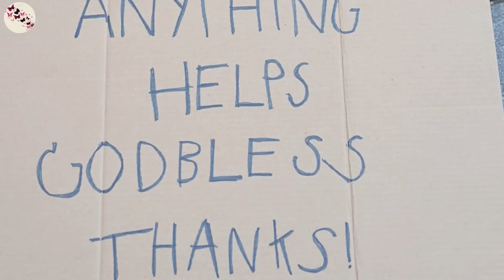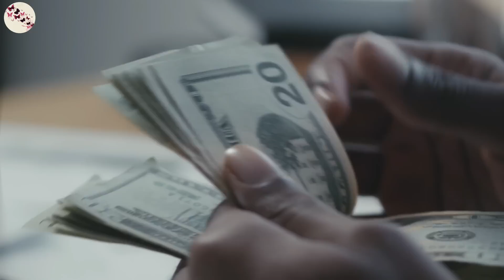Morador de rua encontra carteira e fica milionário um ano depois de devolvê-la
Histórias e Contos Marcantes é o seu canal de Histórias para você se emocionar e se inspirar. Aqui você sempre irá encontrar histórias reais de pessoas ao redor do mundo. Que são inspiradoras, motivadoras e emocionantes.
Além de fatos e curiosidades.

Para questões de direitos autorais, por favor entre em contato conosco através de e-mail que retiraremos o conteúdo.